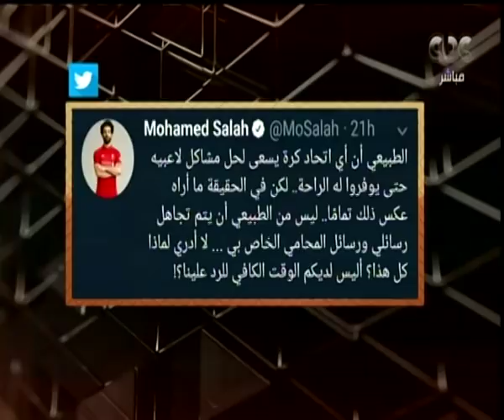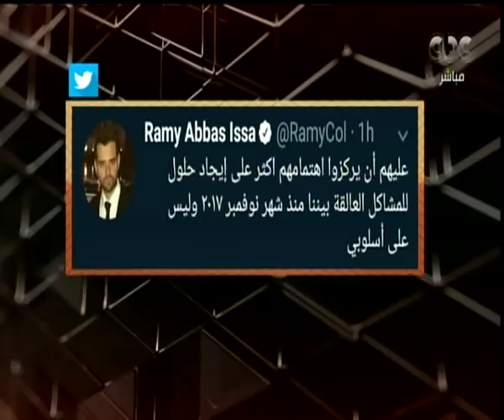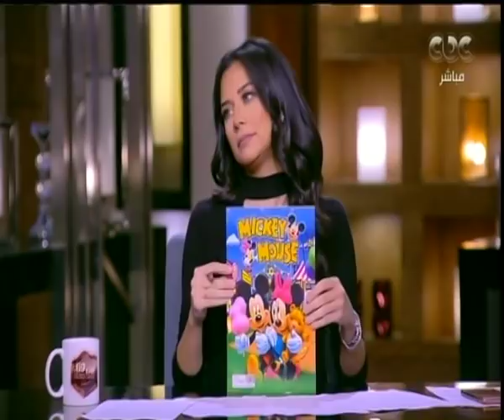هنا العاصمة| حقيقة استبعاد صلاح من المنتخب.. والاستعدادات للموسم الدراسي والأسعار| الحلقة الكاملة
حلقة هنا العاصمة - ( قراءة وتحليل لأهم الأخبار التي شغلت الرأي العام خلال الساعات القليلة الماضية بجانب فقرة خاصة عن الاستعدادات للموسم المدرسي والادوات المدرسية والزي المدرسي قبل بدء الدراسة وهل هناك زيادة في أسعار المنتجات المدرسية أم لا ، بجانب فقرة عن استرايتيجية الدولة لدعم الاسر المنتجة) | حلقة بتاريخ 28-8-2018

ضيوف الحلقة

المستشار حمدي أبو العينين رئيس شعبة الملابس الجاهزة باتحاد الغرف التجارية
علاء عادل عضو شعبة الأدوات المكتبية ولعب الأطفال بالغرفة التجارية
 المهندسة أماني السيد إمام غنيم - رئيس الإدارة المركزية للتنمية الاجتماعية بوزارة التضامن الاجتماعي